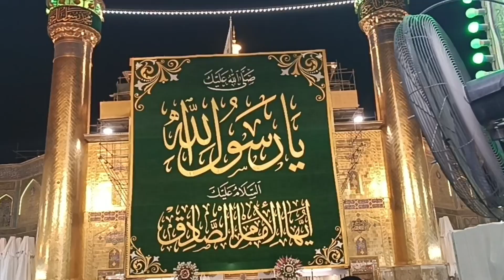Imam Jafar Sadiq Ali Salaam Iraq Najaf#ViralYoutube#